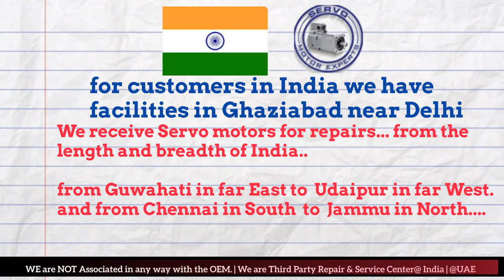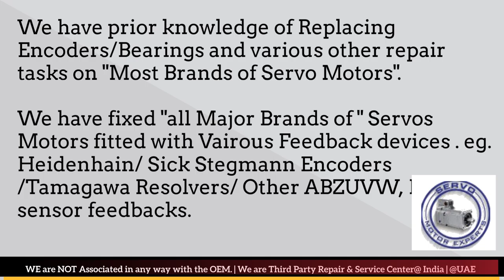Servo Motor - Drive & Encoder Repair Locally in India | Encoder Install, Align, Adjust